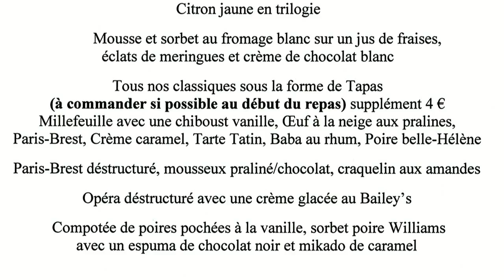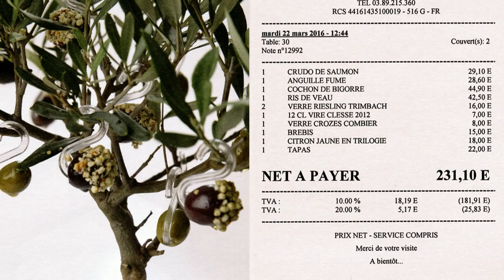Déjeuner au JY'S ** - 22 mars 2016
Dans la famille Schillinger on est cuisinier de père en fils depuis quatre générations. Dès lors la voie de Jean-Yves est toute tracée : il prendra la succession de Jean, son père, au restaurant "Schillinger" du 16 rue Stanislas. Auparavant, en complément de sa formation à l'école hôtelière de Strasbourg, il passera par les cuisines des Crayères de Gérard Boyer, du Crillon de Jean-Paul Bonin et du Jamin de Joël Robuchon, chez qui il apprendra ce que rigueur veut dire. Pour l'anecdote, Jean-Yves Schillinger était aux fourneaux du Jamin le soir du 2 novembre 1984 et c'est sa purée de pomme de terre que nous avons savourée !  Il revient à Colmar en 1986 dans l'établissement paternel, tout fraîchement promu au rang des 2 étoiles par Michelin (La première avait été décrochée en 1973 à l'époque de l'enseigne "Rôtisserie Schillinger"). Mais le 27 décembre 1995, un évènement tragique vient bouleverser le plan de carrière de Jean-Yves.  Dans cette nuit là, le restaurant "Schillinger" est  ravagé par les flammes, des flammes qui emportent également son père. Succession difficile et problèmes familiaux lui donnent alors l'envie de tenter l'aventure américaine. Il part ainsi s'installer à New-York. Il y restera 7 ans avant de revenir à plein temps sur sa terre natale. Bien sûr c'est à Colmar, au 17 rue Poissonnerie, dans une imposante bâtisse de 1650 à colombages bordant la Lauch, une rivière qu'ici on appelle aussi la "Petite Venise". En 2004, c'est l'étoile Michelin qui le récompense et en 2016, c'est la deuxième ... et nous voilà ce 22 mars 2016 chez JY'S !